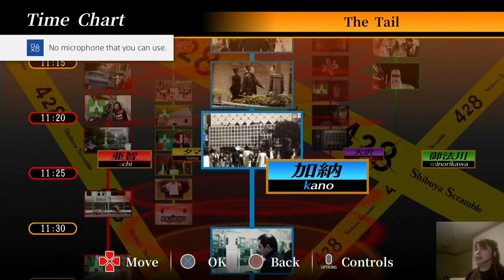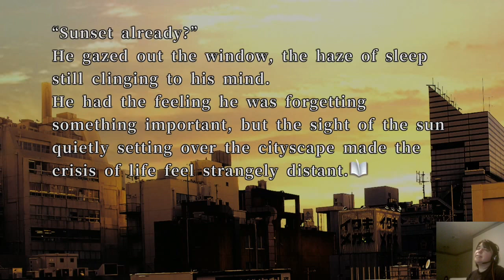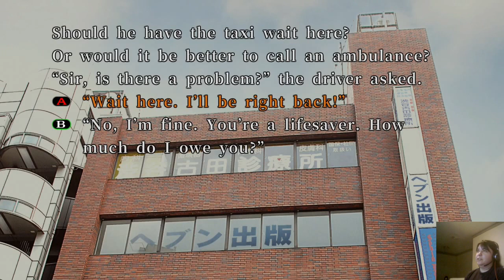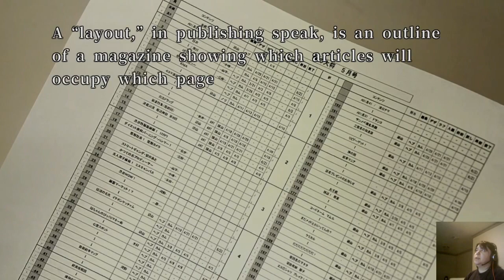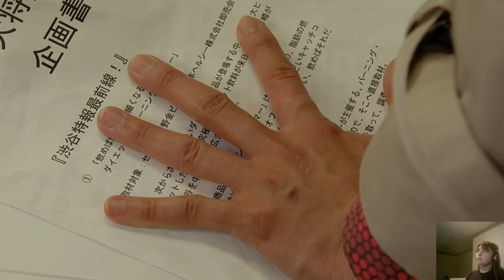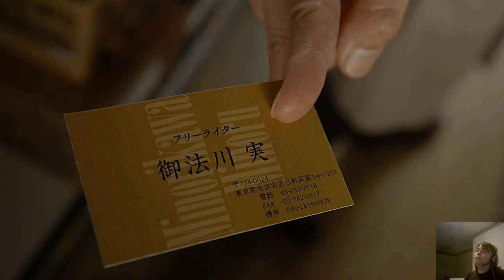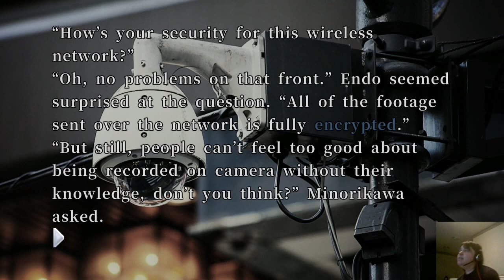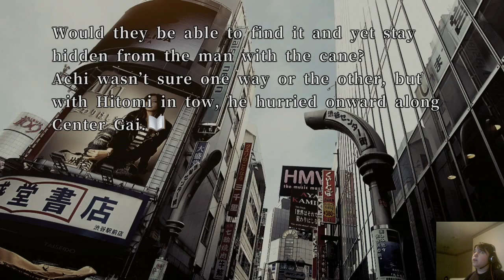428: Shibuya Scramble - Part 4 (with Manabingu!)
Burning Hammer, o Burning Hammer . . . what is inside your bottle and why is it killing people?